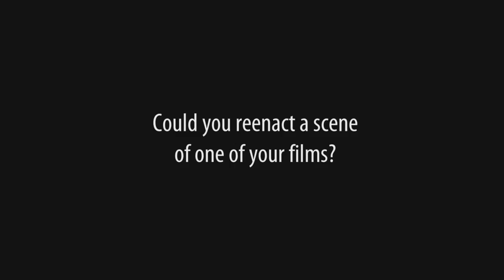Berlinale Short Cuts: Forum Expanded 2014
Stefanie Schulte Strathaus on the profile of Forum Expanded, the connections to Berlinale Forum and on this year's programme. Enjoy!